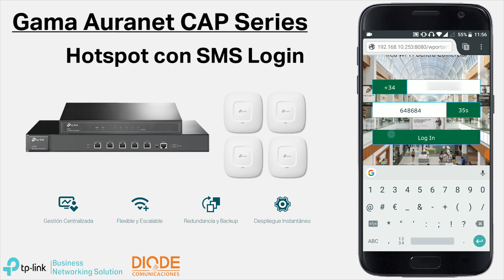Hotspot con SMS Login Auranet CAP TP-Link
Diode España fue creada en 1975 y actualmente opera en España, Portugal e Italia. Diode es una compañía orientada a aportar alto valor a sus proveedores y clientes mediante la dedicación de recursos técnicos y comerciales altamente especializados en los mercados y productos en los que se enfoca la compañía.
Diode trabaja con las principales marcas dentro de los mercados en que está presente y es elegido por los fabricantes con quienes tiene suscrito contrato de distribución precisamente por este diferencial de especialización que es capaz de ofrecer con respecto a otros mayoristas del mercado.

Puedes encontrarnos en:
Oficinas Madrid - c/ Salvatierra, 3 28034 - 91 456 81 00
Oficinas Barcelona - Centro de Empresas de Nuevas Tecnologías Avda. Parque Tecnológico, 3 – Local nº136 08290-Cerdanyola del Vallés - 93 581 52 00
Oficinas Portugal - Centro de Empresas do Monte Estoril R. de S. Remo, 311 r/c - A. 2765-447 Estoril.